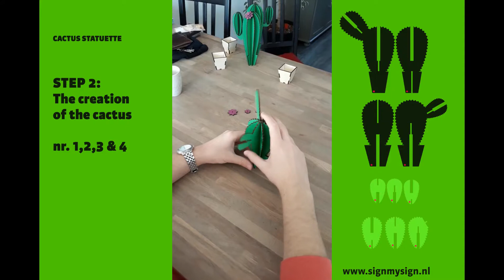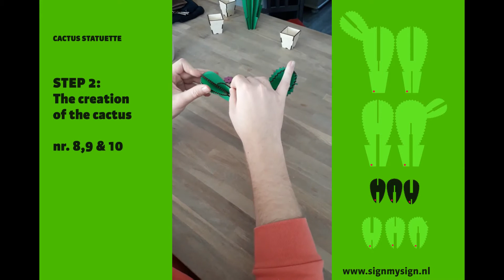Cactus San Pedro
Manual Cactus San Pedro